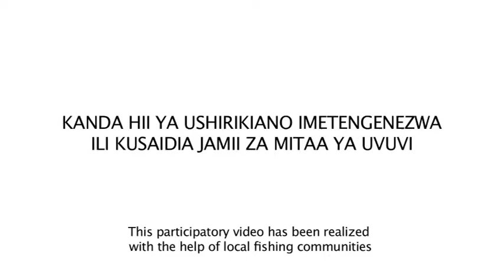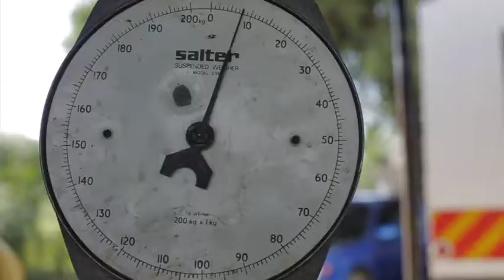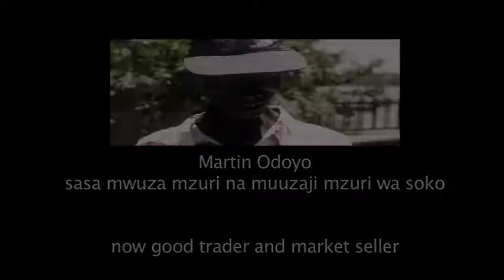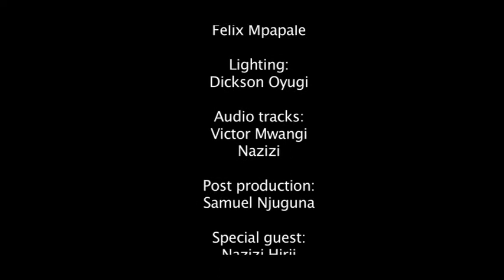VTS 01 1